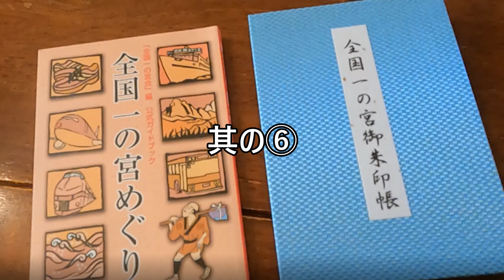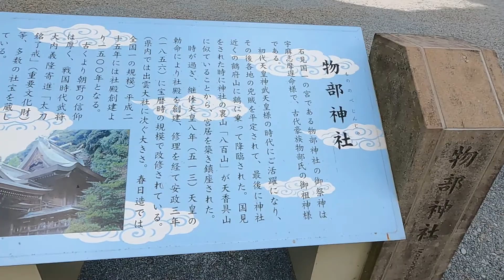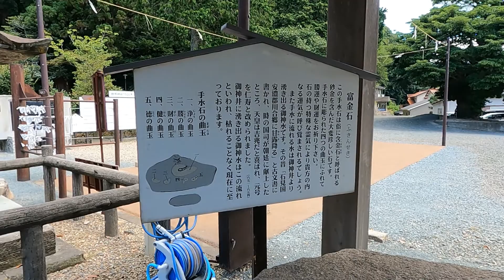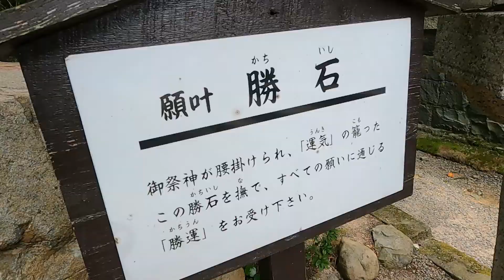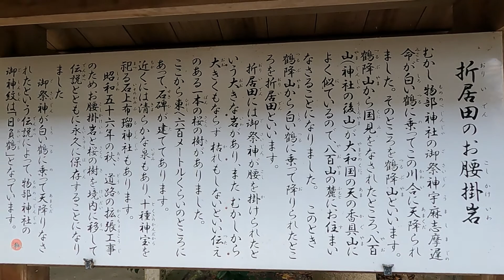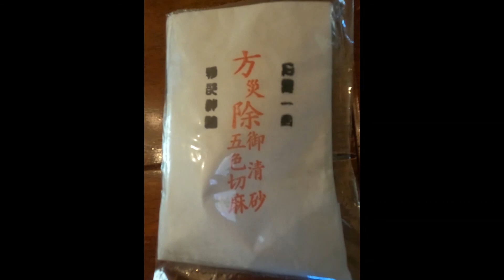全国一の宮巡り⑥ 島根県 物部神社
出雲大社から車で一時間半ほど走った所に《物部神社》があります。
アトラクション的なものってなんか楽しいですよね🎵後半、時間が気になって駆け足での参拝となってしまいました。